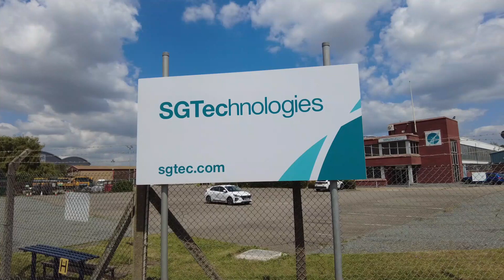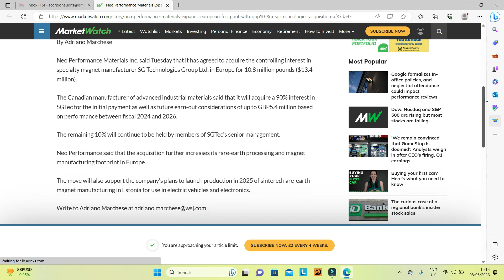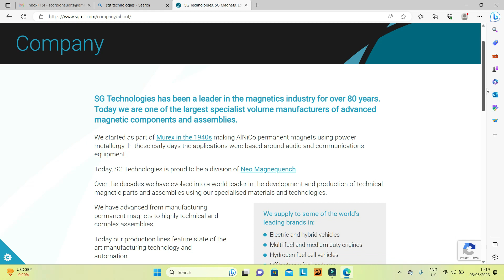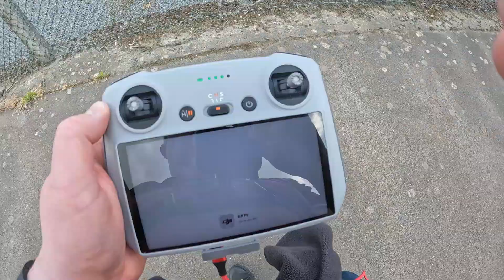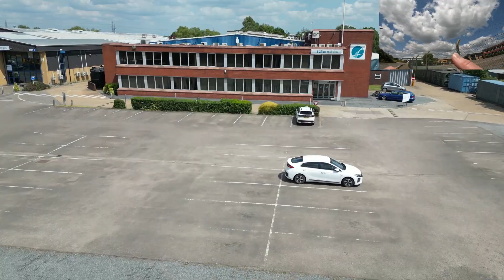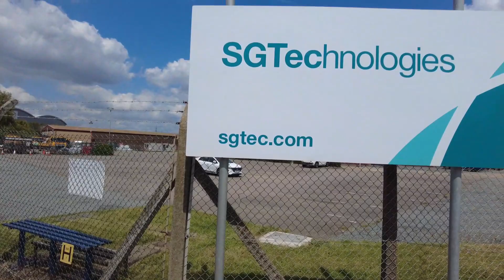£10M+ Purchase of SGT Technologies